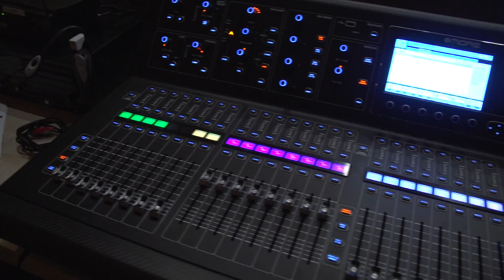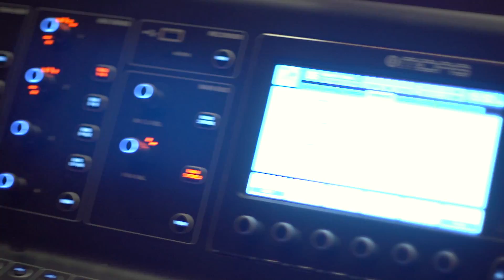Valley Sound Solutions | Oregon Live Sound Sales, Design and Installation | Church & Commercial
Valley Sound Solutions is passionate about providing the right services for your establishment. We work with all types of organizations and recognize that a turn-key system does not look the same for everyone. We talk to everyone affected by the audio and listen to their needs. Taking into consideration the views of the benefactor, the performers on stage and the audience members that have big expectations are all factored into an installation quote. We also factor things like growth of the establishment, flexibility of the gear, longevity of the gear and most importantly the simplicity of the gear. We tune the rooms, provide training and support for staff and volunteers, and look forward to building a relationship over a sale.

First consultation is free so it cost you nothing to have us come out and hear your concerns. After a consultation we provide three quotes for customers in order to help find a baseline for priorities and cost. Whether it's fixing the gear you have or a complete renovation for future ventures. Give us a call.

Featured in this video: Dallas Alliance Church hadn't had an upgrade to their sanctuary for over 20 years. Operating on a Mackie VLZ 24 and ungrounded, outdated cables. Buzzing problems and interference from local AM Radio station plagued their worship experience. The architecture of the room (although beautiful) was also problematic for acoustics. A fully rounded  room with wood paneling created quit the echo chamber. First room EQ reading measured an almost 6 second reverb time (RT60) in the center of the room.  Installing 30 sound panels, directionally focused speakers and upgraded equipment. We were able to create an environment where the stage was the quietest place in the room, a noise free system, even audio coverage to the congregation and a new stage plot with personal monitors and wedges for the choir. Concern with changing to a new digital system was noted so training and support was provided for staff and volunteers after installation.